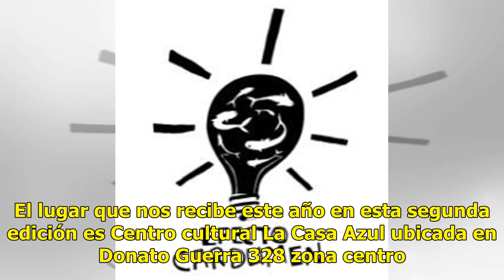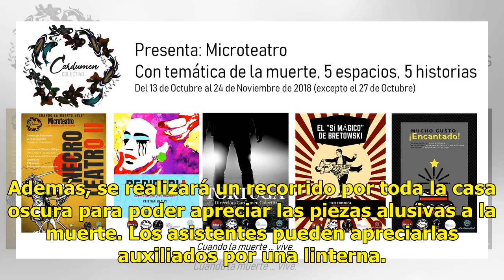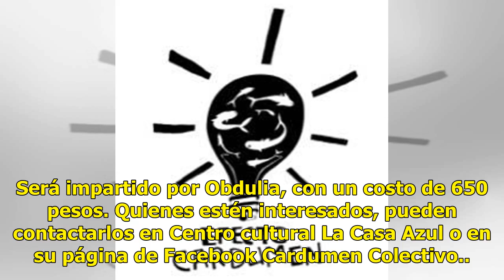Para Cardumen Colectivo ¡la muerte vive!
Para aprovechar la temporada del Día de Muertos, el público no puede perderse "NecroteatroII: cuando la muerte vive”, que el colectivo Cardumen presenta por segunda ocasión. Desde el 15 de octubre y hasta el 24 de noviembre, el grupo teatral dirigido por Obdulia Moreno -creadora del colectivo y dire...